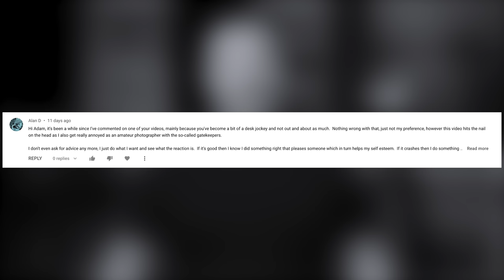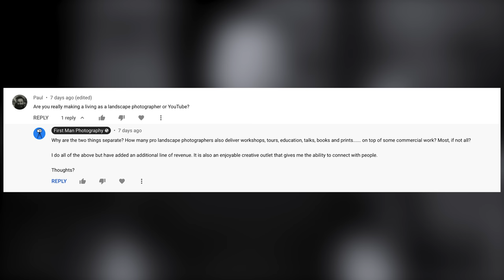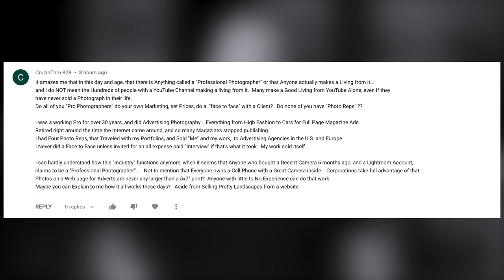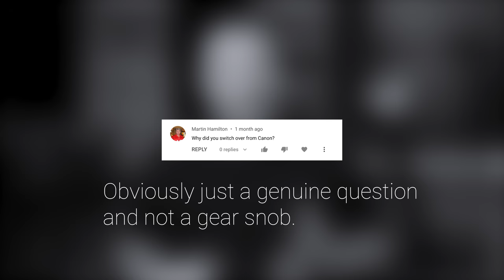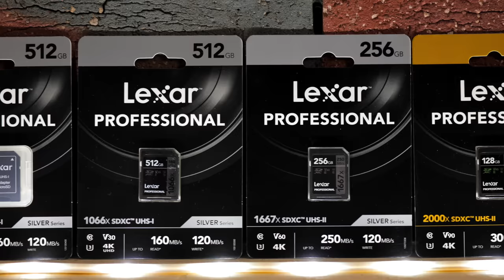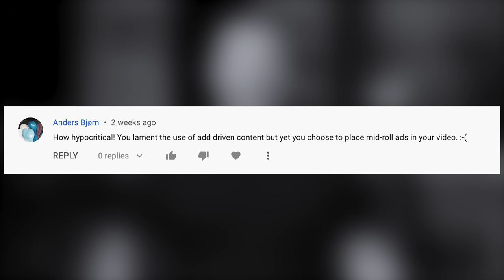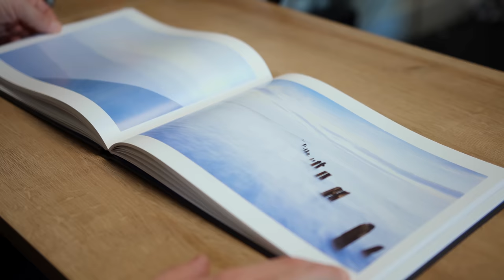“I’m Sorry. Your Photos are Just Sh*t”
In the photography world there is no shortage of people ready to dish out criticism, serve up harsh comments and put you down at the first chance they get. I know a lot of you struggle with this and it even prevents some you from sharing your work at all so in this video we’re gonna stick it to the haters.

Lexar Cards - Ad

Photo Editing

Video Editing